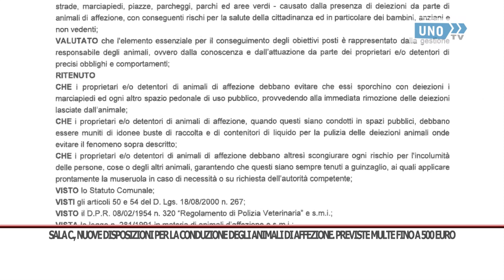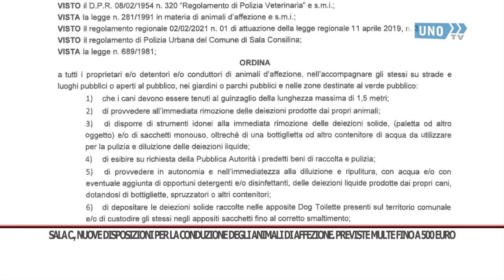SRV SALA CONSILINA, NUOVE DISPOSIZIONI PER LA CONDUZIONE DEGLI ANIMALI DI AFFEZIONE